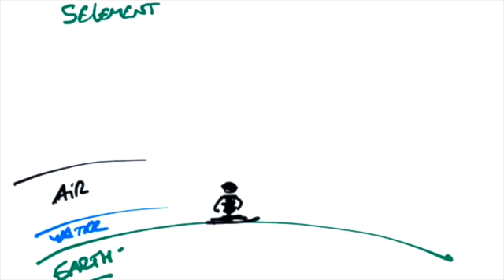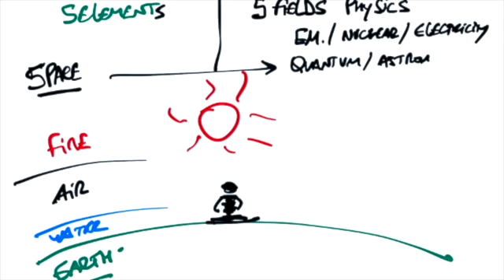FISICA: clase 1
Esta es la traducción de la primera clase que grabé este verano. Un intento por explicar física a mi mujer (en inglés) y también con la intención de demostrarle a mis alumnos que las vacaciones son el mejor momento para explorar la naturaleza. Vale la pena el intento?